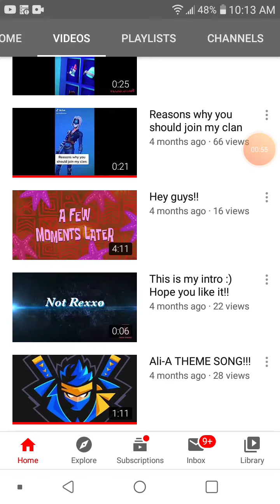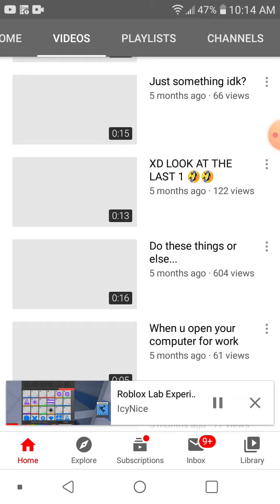Whoever did it put the cookie down